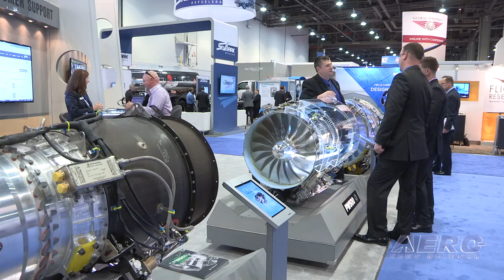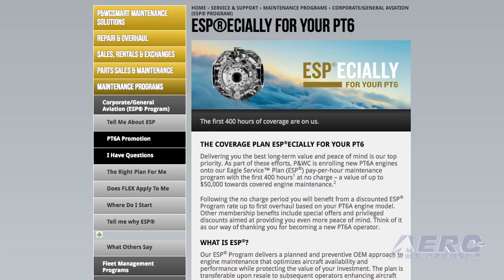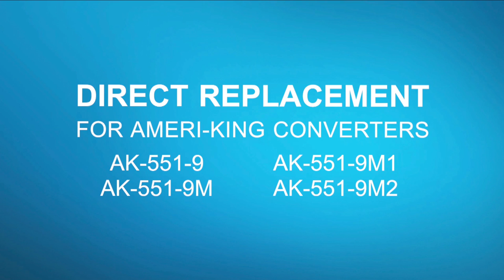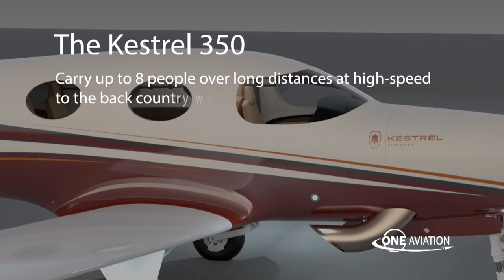Aero-TV: P&W's PT-6 Family - Maintaining Competitiveness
Pratt & Whitney’s Powerful PT-6 Turboprop Engines…

Aero-News Correspondent, Kathryn Creedy, took the opportunity while at the Business Aviation Convention & Exhibition (NBAA-BACE) held in November 2016 to meet with Nick Kanellias, who is the Senior Director of General Aviation Programs at Pratt and Whitney Canada. Creedy asked the question about their PT-6 turboprop engine and its competitiveness in the industry.

To say that Kanellias was prepared to answer that question is an understatement. He points out that the PT-6 is actually an entire line of engines based on similar technology but designed for entirely different purposes with power ratings that run a broad range, up to 2000 horsepower. The neat thing about this video is that as Kanellias talks about the product line our video follows along by showing you the various cutaway engine models that were on display.

He also talks about product support and their ‘Especially for you PT-6 Program’, that they refer to as the ESP plan. For those of you that don’t know much about the PT-6 six line of engines, you’ll find this video fascinating. On the other hand, if you’re no stranger to the PT-6 you’ll be impressed with what you see and hear.

Aero-TV is a production of the Internationally syndicated Aero-News Network. Seen worldwide by hundreds of thousands of aviators and aviation adherents, ANN's Aero-TV has produced over 3000 aviation and feature programs, including over 1000 episodes of our daily aviation news program, AIRBORNE UNLIMITED, hosted by Bri Cross, Laura Hutson, and Christopher C. Odom. Just starting its third decade, parent company Aero-News Network, has the most aggressive and intensive editorial profile of any aviation news organization and has published over 350,000 news and feature stories since its inception -- having pioneered the online 24/7 aviation new-media model that so many have emulated.